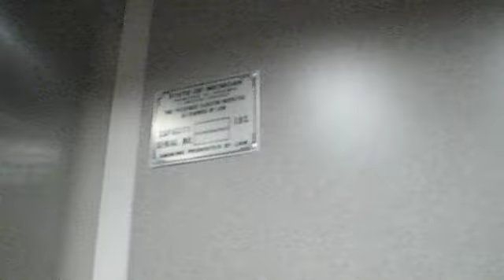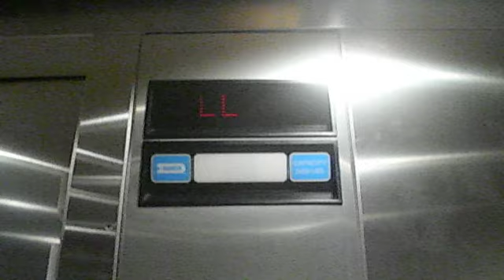Dover elevator at the Fredrick Meijer Gardens